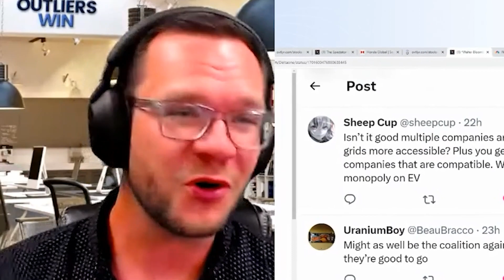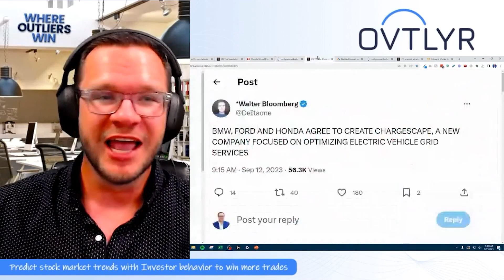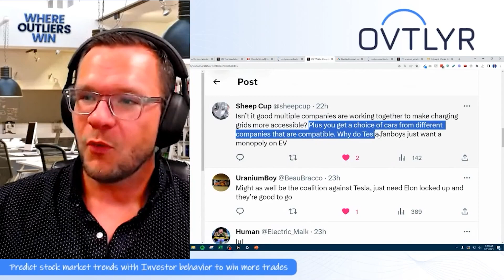⚡ Tesla's Rivalry Gets Intense: FORD, BMW, HONDA Enter EV Grid Game with Chargescape!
Get ready for a major EV showdown! 🚗 Tesla's rival automakers FORD $F, BMW $BMWYY, and HONDA $HMC have joined forces to launch Chargescape, a groundbreaking company aimed at revolutionizing electric vehicle grid services.

We strive to provide engaging and informative content on various topics. 📰🔍